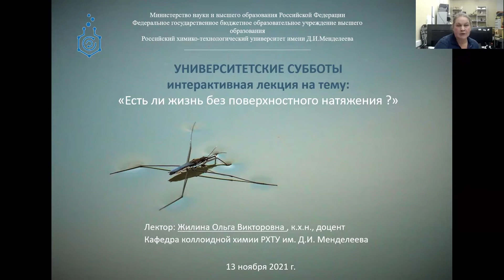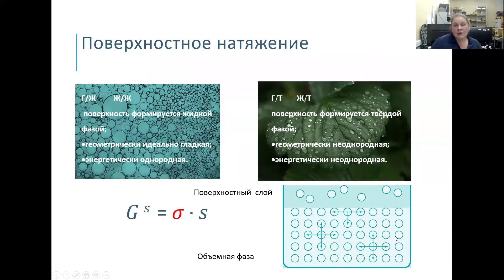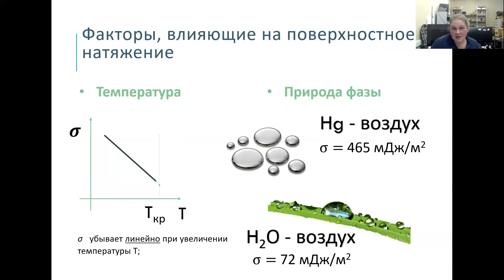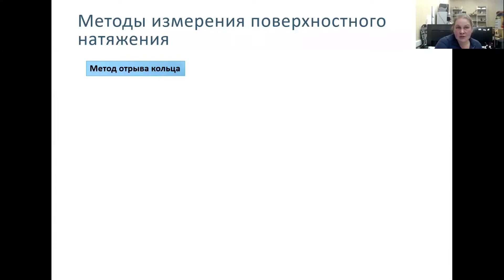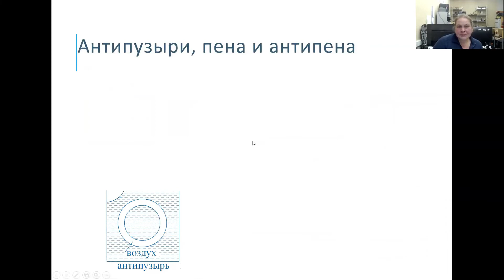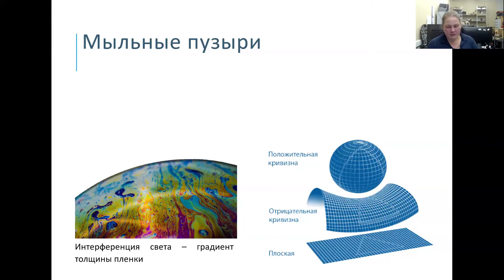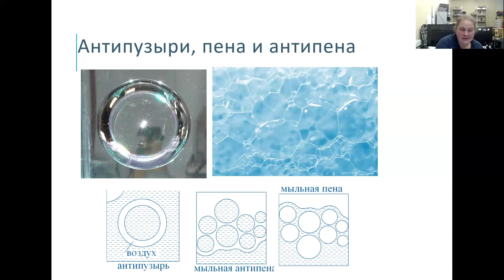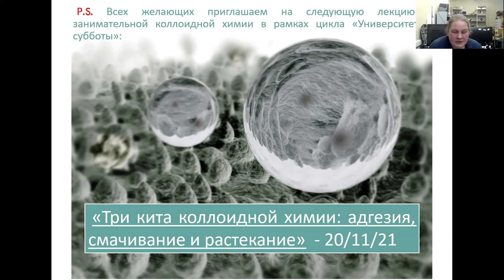Есть ли жизнь без поверхностного натяжения?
Хотите узнать почему жидкости не улетучиваются мгновенно, капли росы и дождя имеют сферическую форму, а водомерки не тонут и свободно перемещаются по поверхности водоемов?
Участникам лекции расскажут о поверхностном натяжении – величине, определяющей поверхностные свойства тел.  Слушатели узнают, что собой представляет поверхностное натяжение, как на него можно влиять и как использовать в жизни, химии и химической технологии.

0:00 О важности поверхностного натяжения
1:05 История изучения поверхностного натяжения
6:24 Что такое поверхностное натяжение?
14:13 Факторы, влияющие на поверхностное натяжение
19:31 Опыт Ж. Плато
24:26 Методы изучения поверхностного натяжения
30:23 Мыльные пузыри
51:08 Роль поверхностного натяжения в природе
54:22 Роль поверхностного натяжения в науке и технике